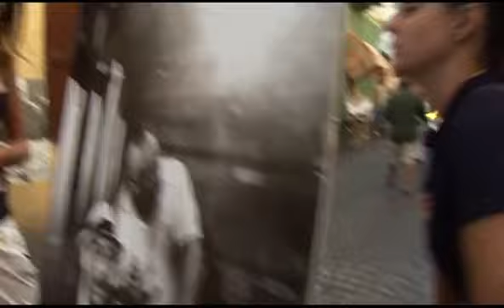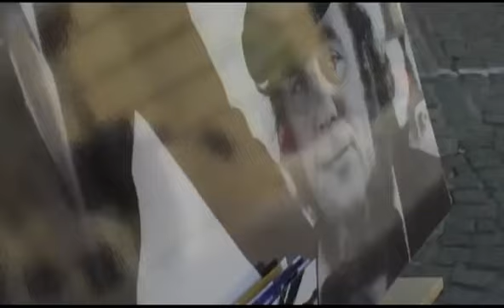Festival cinematografico di Carloforte Creuza de Mà videoclip 2013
Ogni festival del Circuito Le Isole del Cinema ha come titolo una canzone italiana. A Carloforte abbiamo intitolato il Festival, Creuza de mà in omaggio a Fabrizio De Andrè, da un'isola "unica" S.Pietro-Carloforte, enclave di genovesi di Pegli, dove si parla solo genovese. C'è un forte e sotterraneo filo rosso che ci lega alla figura di De Andrè, al suo rapporto speciale con la Sardegna e con il Mediterraneo. Sulle note di Creuza de Mà si muove la sigla del Festival, che come un album di famiglia che si arricchisce di anno in anno, propone il ricordo vivo di tutti gli ospiti ed eventi che nel tempo hanno partecipato al Festival: non una celebrazione sterile, ma stimolo e attiva interrogazione, utile a riflettere sui ricchi e variegati temi contenuti nella ricerca dei suoni e delle musiche per il cinema, parimenti dell'originale percorso artistico del brano Creuza de Mà: sentieri che portano al mare, al mare del cinema.